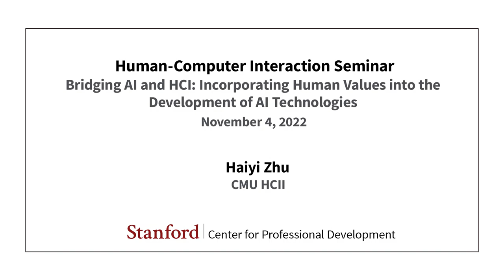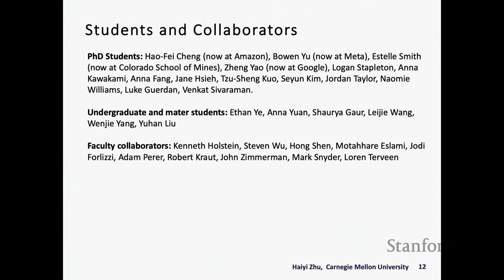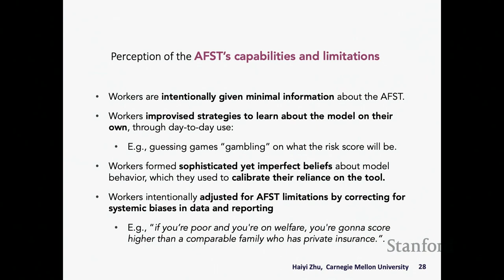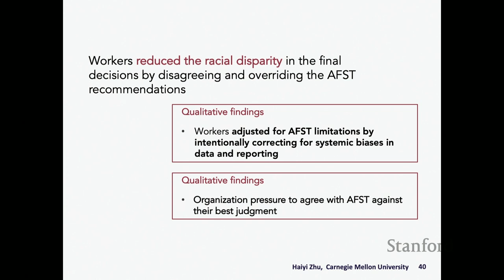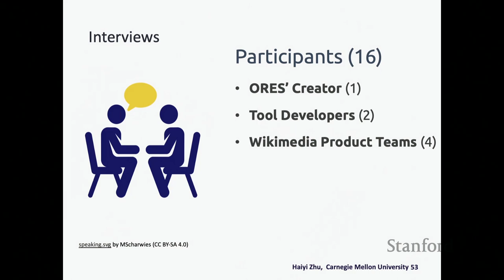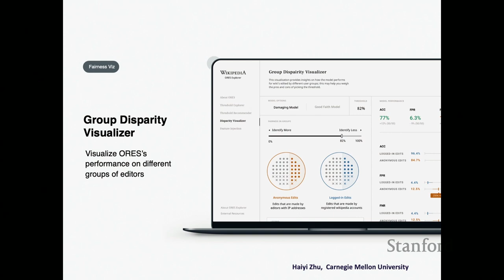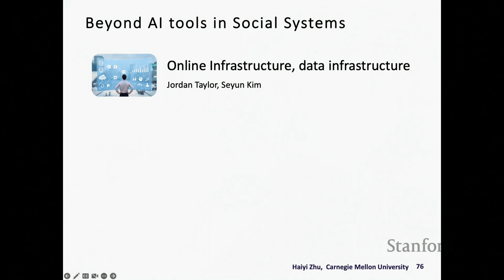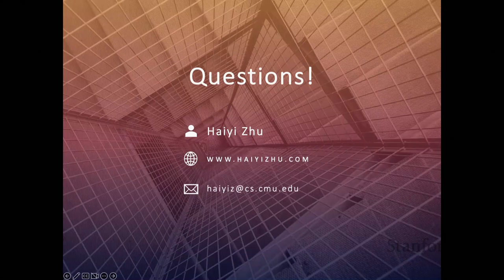Stanford Seminar - Bridging AI & HCI: Incorporating Human Values into the Development of AI Tech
Haiyi Zhu of CMU HCII
Bridging AI and HCI: Incorporating Human Values into the Development of AI Technologies

The increasing accuracy and falling costs of AI have stimulated the increased use of AI technologies in mainstream user-facing applications and services. However, there is a disconnect between mathematically rigorous AI approaches and the human stakeholders needs, motivations, and values, as well as organizational and institutional realities, contexts, and constraints; this disconnect is likely to undermine practical initiatives and may sometimes lead to negative societal impacts. In this presentation, I will discuss my research on incorporating human stakeholders desires and values, as well as organizational and social contexts, into the creation process of AI technologies. I will describe a series of projects to illustrate my approach. I hope this presentation will contribute to the rich ongoing conversation concerning bridging HCI and AI and using HCI methods to address AI challenges.

About the speaker:
I am the Daniel P. Siewiorek Associate Professor of Human-Computer Interaction at Carnegie Mellon University. I received a B.S in Computer Science from Tsinghua University and an M.S. and a Ph.D. in Human-Computer Interaction from Carnegie Mellon University. I have received multiple NSF awards (CRII, Cyber Human System, EAGER on AI and Society, Fairness in AI, and Smart and Connected Communities), several paper awards in venues such as CHI, CSCW, and Human Factors, and an Allen Newell Award for Research Excellence.